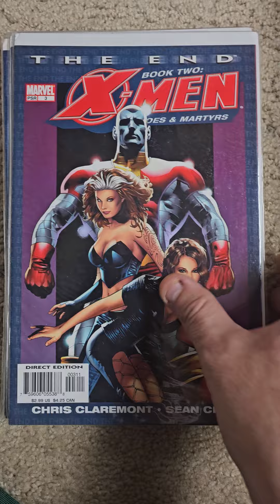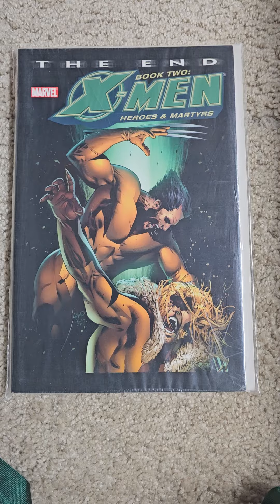Marvel Comics X-men The End Book Two Heroes & Martyrs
Marvel Comics,  X-men The End Book Two Heroes & Martyrs, 2005, 6 Issues